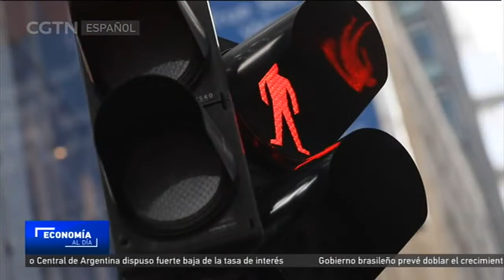Carrie Lam afirma que perdurará el papel de la ciudad como centro de comercio global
La economía de la RAE de Hong Kong se ha visto afectada por las protestas y las persistentes tensiones comerciales entre China y Estados Unidos. Varios expertos cuestionan si perdurará el papel de la ciudad como centro de comercio global.